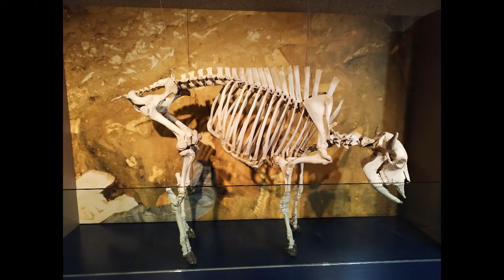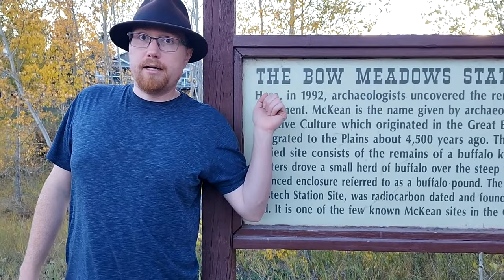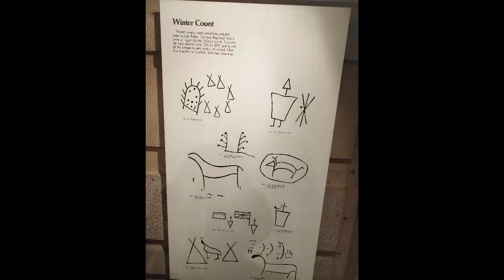Hidden bone beds REVEALED - How to survive the ancient Great Plains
Travel with an archaeologist as we explore Alberta's mighty buffalo jumps, including tHead-Smashed-In. These sacred sites for the plains natives were used for hunting and for places of gathering. Prairie life revovled around the bison, and it was Canada's first UNESCO site.